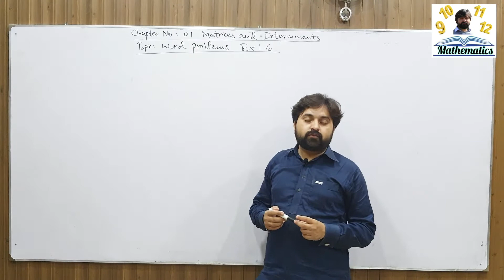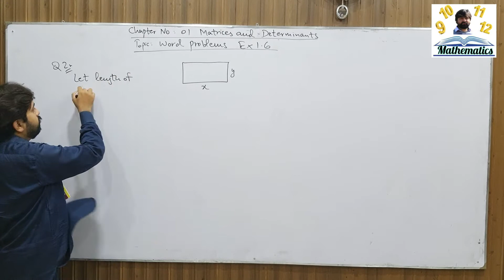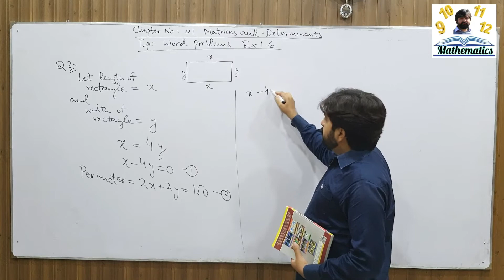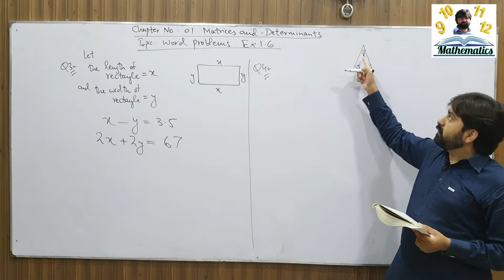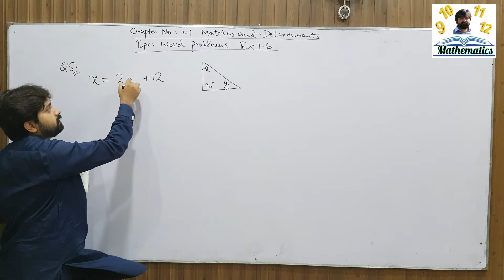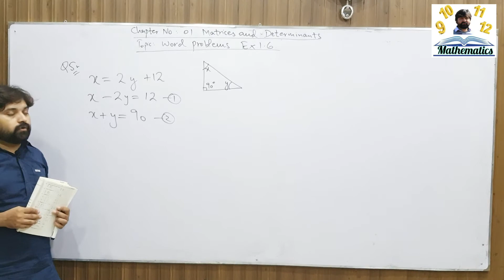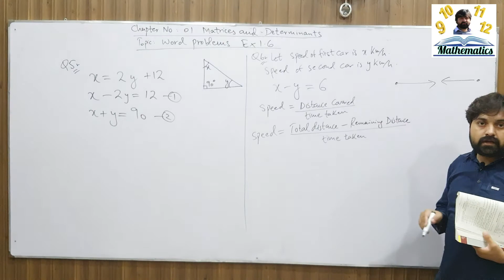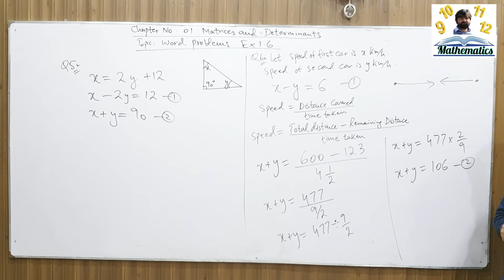Mathematics 9 Chapter 1 Exercise 1.6 Word problems relating to system of linear equations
Solution of word problems relating to linear equations using matrices
Exercise 1.6 Mathematics 9